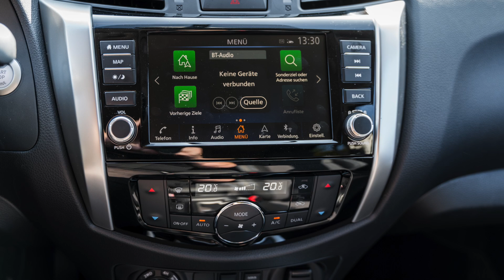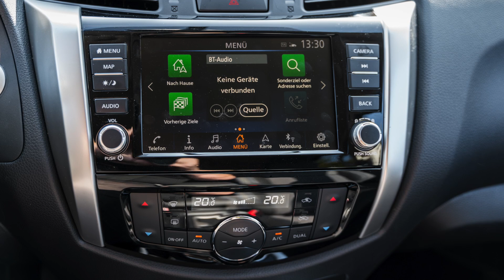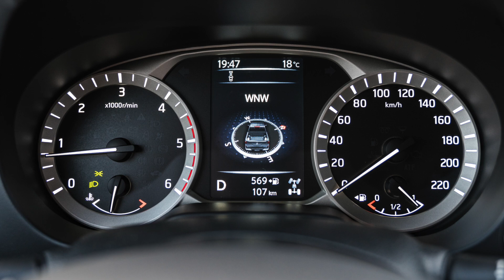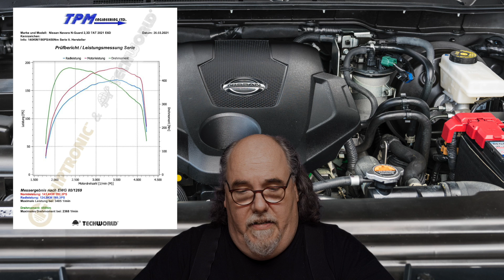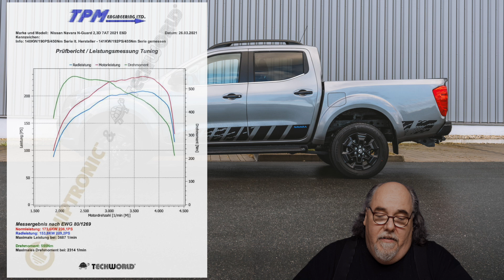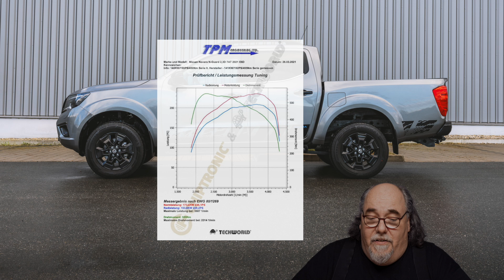NISSAN NAVARA N-GUARD 2,3 dCi 2021 - Power Upgrade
Nissan Navara N-Guard 2,3 dCi 2021
- Vergleich zum 2019er Navara Tekna
- Einbau Chiptuning & Gaspedal Elektronik
- Leistungsmessung Serie & Chiptuning